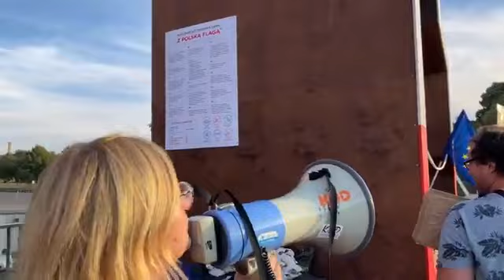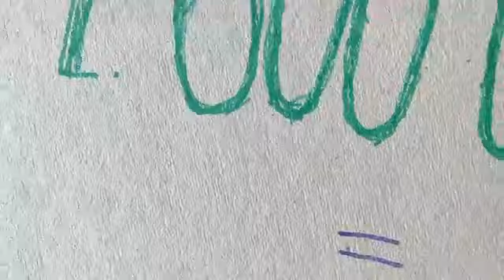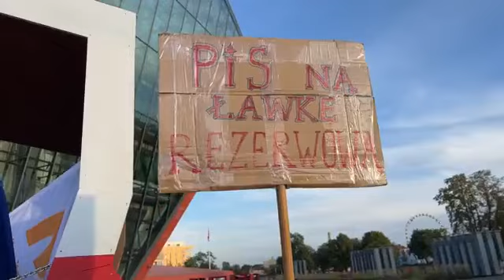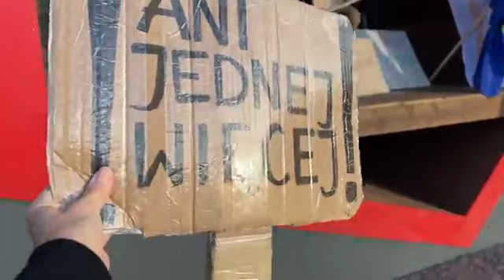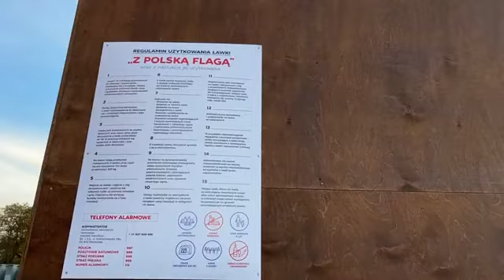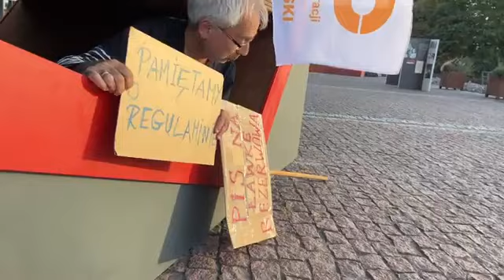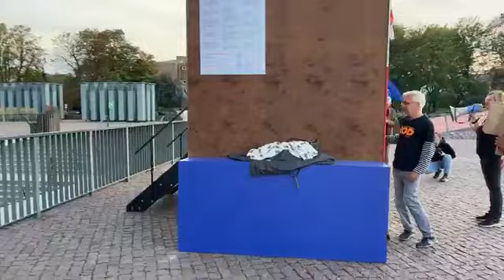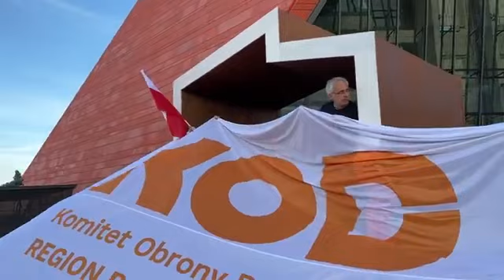KOD Pomorze - Ławkowy happening KOD Pomorze przy Muzeum II WŚ w Gdańsku 8 września 2022